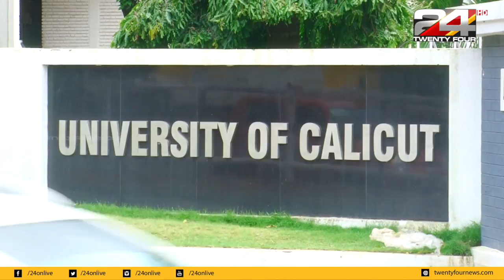ഇതെന്തൊരു നീതികേടാണ് കാലിക്കറ്റ് യൂണിവേഴ്‌സിറ്റി അതും കോവിലനോട്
Good Morning with R Sreekandan Nair - Morning show anchored by R Sreekandan Nair, where reporters from all bureaus will be joined, the morning ambiance of different districts will be showcased with the ground reporting of happenings expected.